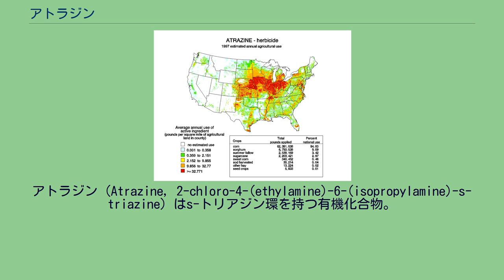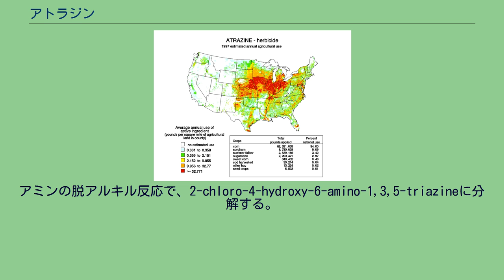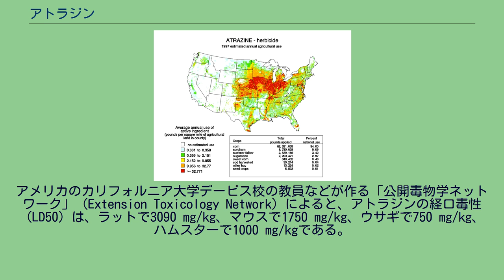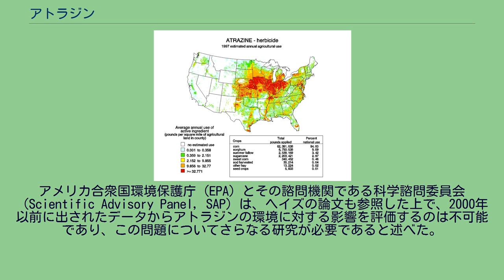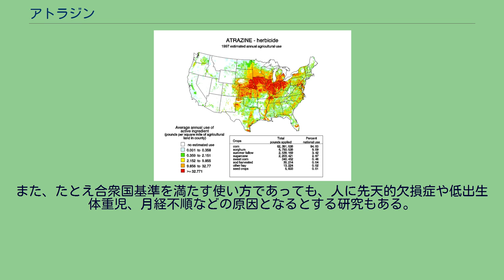アトラジン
アトラジン（Atrazine, 2-chloro-4-(ethylamine)-6-(isopropylamine)-s-triazine）はs-トリアジン環を持つ有機化合物。
欧州連合では使用が禁じられているが、世界で最も多く使われる除草剤の一つ。
「アトラジン」の名称以外にも商品名で呼ばれることも多い（日本ではシンジェンタから商品名「ゲザプリム®」で販売されている）。
アトラジンは発芽直後の植物を枯らすのに有効なので、農作物生産時の除草剤としてよく使われる。
アトラジンは幅広い農作物に使用可能であり、残留性も低いとされている。
アメリカ合衆国では2003年に3万4千トンが使用された。
イネ科の植物はアトラジンに耐性を持つため、主にトウモロコシ、小麦などの畑に用いられる。
アトラジンの使用による収穫増が3～4%とする報告がある。
別の研究によると、1986年～2005年の間に236の農業試験場で試験が行われ、その平均効果は5.7ブッシェル/エーカー（50立方メートル/平方キロメートル）であった。
アメリカ合衆国環境保護庁の仮登録許可決定局は2003年に「もしアトラジンの使用を禁止したら、雑草などによりコーン、小麦、サトウキビの損害は、年に20億ドルを超えるだろう」と発表している。
同じ報告書には「禁止をしたら別の除草剤を使うだろうから、1エーカー当たり28ドルのコスト増になるだろう」とも書かれている。
アトラジンはシアヌル酸クロリドを原料とし、さらにエチルアミンとイソプロピルアミンも使用する。
他のトリアジン系除草剤と同様に、アトラジンはプラストキノンと結合して明反応2を阻害するという、いわゆる光合成電子伝達阻害剤である。
この機構は動物には無いものなので、その意味では無害である。
電子伝達系が破壊されることにより、植物はいわば餓死する。
また、酸化的ダメージも受け、それは光が強いほど大きくなる。
アトラジンは土壌中の微生物により分解される。
土中のアトラジンの半減期は、13～261日である。
アトラジンの生分解機構は次の2つが知られている: エチル基とイソプロピル基を支えるC-Cl結合が、AtzA, AtzB, AtzCといった酵素で加水分解する。
この機構で分解すると、シアヌル酸に代わり、さらにすぐにアンモニアと二酸化炭素に分解する。
これを行うのはシュードモナス属などの生物である。
アミンの脱アルキル反応で、2-chloro-4-hydroxy-6-amino-1,3,5-triazineに分解する。
この後の分解機構は不明である。
これもシュードモナス属に属する多くのバクテリアが行う。
アトラジンは水に溶けにくく、微生物で分解されにくいので、界面活性剤の添加が分解促進に有効である。
また、炭素の酸化度合いが高いため、分解エネルギーも低く、微生物にとっては魅力に欠けるエサである。
アトラジンは分解して、炭素源や窒素源となる。
有機窒素はアトラジンの分解を遅くするが、無機窒素は早める。
グルコースが少量存在するとアトラジンの分解は抑えられるが、大量にあると促進される 。
アメリカのカリフォルニア大学デービス校の教員などが作る「公開毒物学ネットワーク」（Extension Toxicology Network）によると、アトラジンの経口毒性（LD50）は、ラットで3090 mg/kg、マウスで1750 mg/kg、ウサギで750 mg/kg、ハムスターで1000 mg/kgである。
1997年のアメリカ合衆国のアトラジン使用量。
濃いところほど、面積あたりの使用量が多い。
アトラジンは地下水を汚染するとして、欧州連合では2004年に禁止された。
アメリカ合衆国ではアトラジンは使用規制はあるが禁止はされておらず、広範囲に使われる除草剤の一つで、2003年の年間使用量は3万4千トンである, 。
世界でも多く利用されている除草剤であり、世界80ヶ国で使用されている。
アトラジンは両生類に対し、アロマターゼを誘導することで性成熟をかく乱する、いわゆる内分泌攪乱物質であることが疑われている。
主に研究に取り組んでいるのはカリフォルニア大学のタイロン・ヘイズである。
一方、アトラジンの主要メーカーの一つである農業会社シンジェンタは、これを否定する見解を発表している。
カリフォルニア大学のヘイズは2000年、アトラジンがアフリカツメガエルのオスを雌雄同体にする作用があると述べている。
さらに2002年10月、科学雑誌ネイチ...